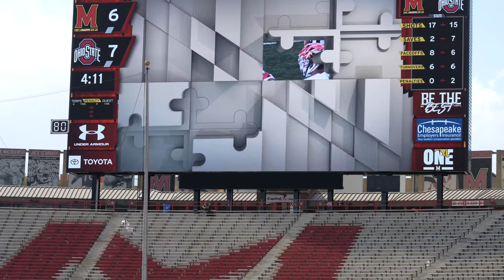Jonathan Donville - 6th MD goal - Maryland Lacrosse 2022 v Ohio State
Field level, in game action from Ohio State v Maryland on 4/16/2022